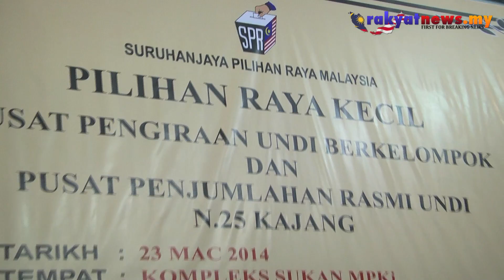PKR Kekal Menang Di Kajang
KAJANG 23 Mac - Parti Keadilan Rakyat (PKR) sebentar tadi diumumkan kekal menang di kerusi Dewan Undangan Negeri (DUN) Kajang menewaskan Barisan Nasional (BN) dengan jumlah majoriti yang lebih kecil berbanding Pilihan Raya Umum ke 13 (PRU13) lalu.

Calon PKR, Datin Seri Dr. Wan Azizah Wan Ismail memperolehi undi sebanyak 16,741 manakala calon BN, Datin Paduka Chew Mei Fun memperolehi 11,741 undi.

Video / Editing: Saiful Nizam